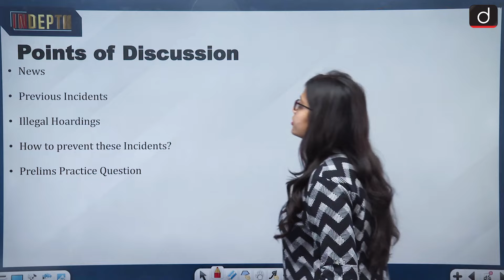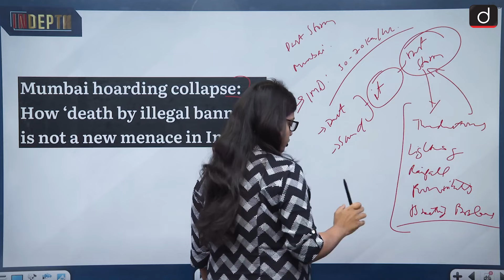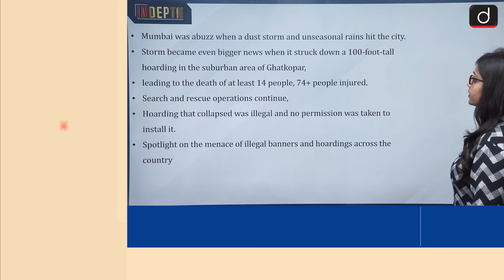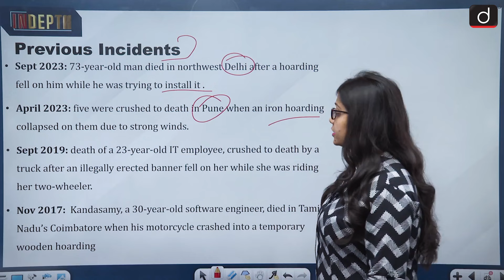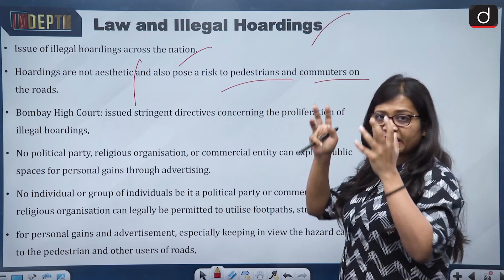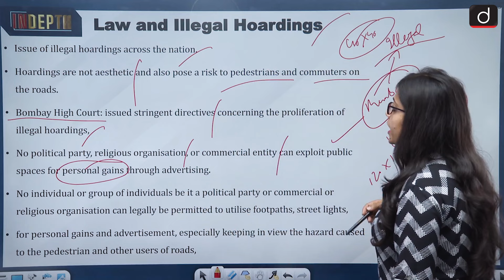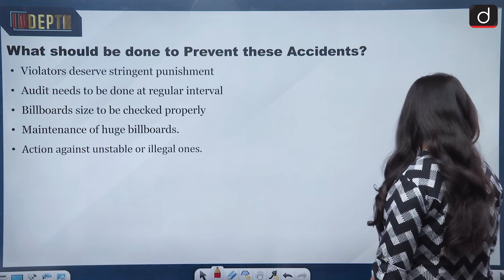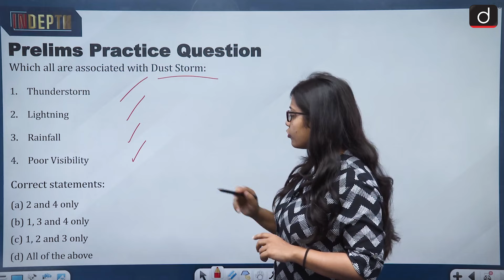Mumbai Hoarding Collapse | Mumbai Dust Storm | UPSC | Drishti IAS English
On 13 May evening, around 6 pm, Mumbai was abuzz when a dust storm and unseasonal rains hit the city. The storm became even bigger news when it struck down a 100-foot-tall hoarding in the suburban area of Ghatkopar, leading to the death of at least 14 people. India has long struggled with the issue of illegal hoardings across the nation. In fact, as a report in the ORF notes, it is not a one-city phenomenon but is encountered in Chennai, Bengaluru, Mumbai, Pune, Hyderabad, Indore, and many other cities. “It would be difficult to find a city that has escaped unauthorized hoardings,” notes the report.